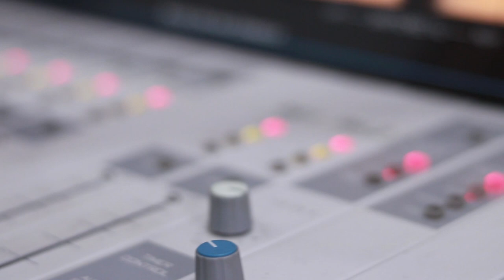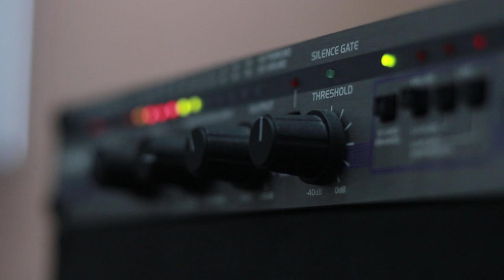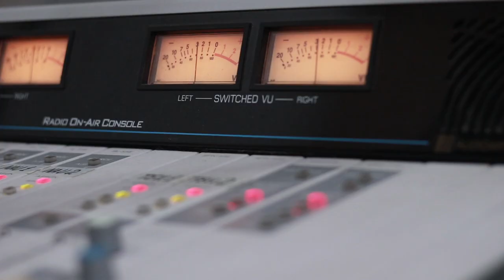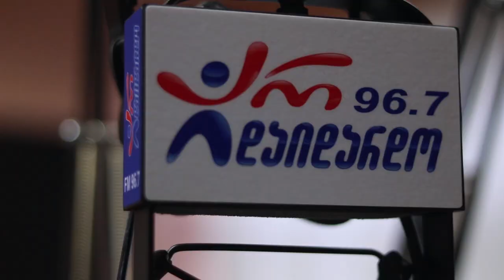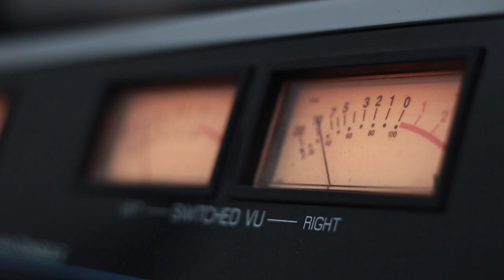პაატა თედიაშვილი. გადაცემა "რადიო დუეტი". 17.01.2020. ვიდეო კოლაჟი/ Paata Tediashvili. "Radio Dueti"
2020 წ.  17 იანვარი
გადაცემა "რადიო დუეტი". სტუმრად პაატა თედიაშვილი. ვიდეო კოლაჟი